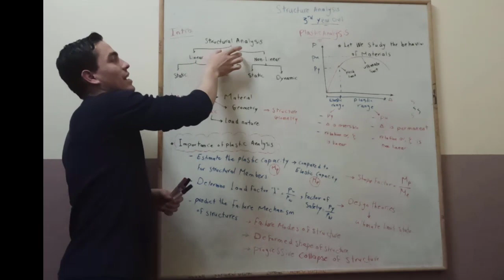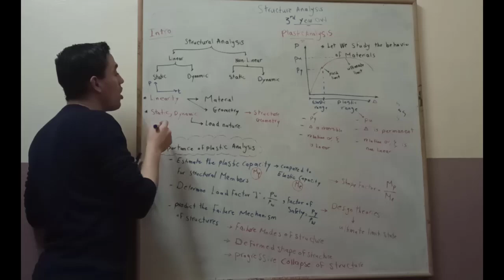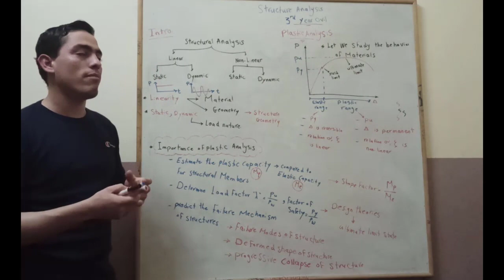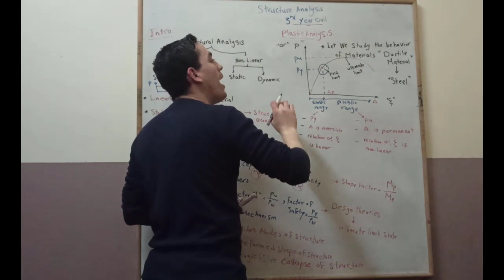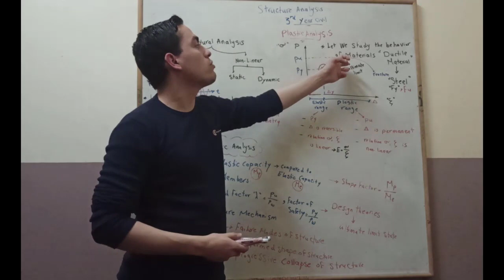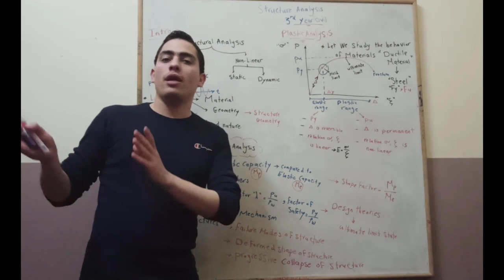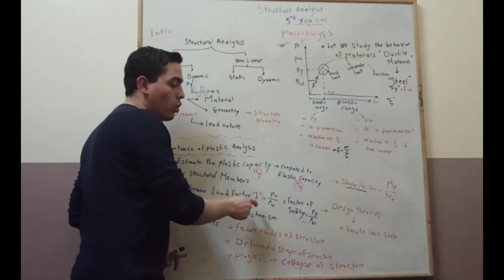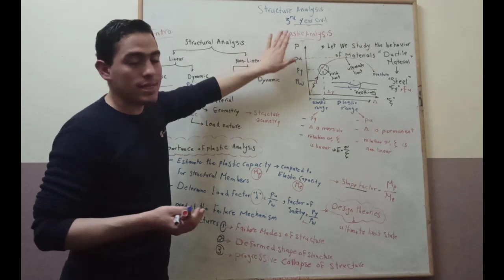Introduction to Plastic Analysis